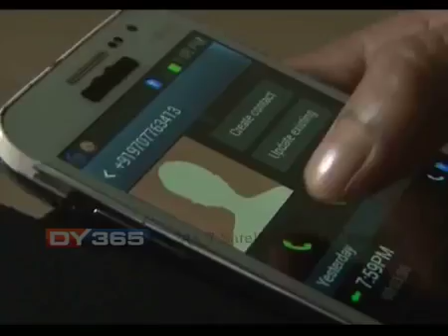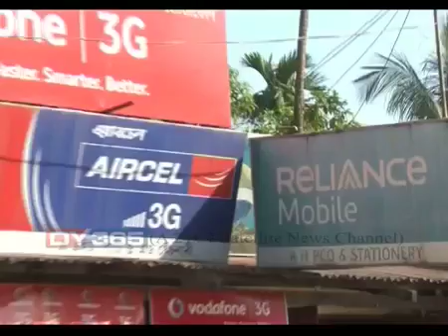AIRCEL NETWORK CLOSED || ASSAM NORTH EAST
AIRCEL NETWORK BAND 2018